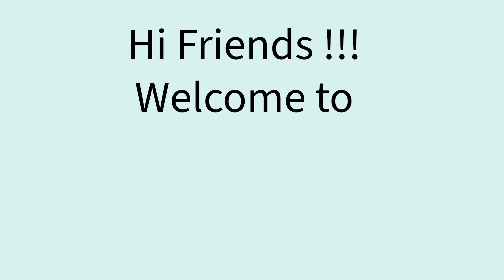పల్లి పొడి | వేరుశెనగ పొడి | palli podi | peanut podi| groundnut powder | phalli ka powder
రాయలసీమ స్పెషల్ పల్లీల పొడి || Groundnut Powder || For bachelors || Village cooking

Peanut Karam Podi (వేరుశెనగ కారంపొడి) How To Make Palli Podi Chutney In Telugu-Andhra Groundnut Podi

రాయలసీమ స్పెషల్ పొడి ఉంటె ఏ చట్నీలు అవసరం లేదు | Idli Dosa Podi recipe| Chitlam Podi @VismaiFood

పల్లీ కారం పొడి|Palli karam Podi |వేరుశెనగ పొడి|Peanut Spice Powder|Palli Podi recipe in Telugu

వేరుశనగ పొడి (పక్కా కొలతలతో) | Palli Podi Recipe in telugu | Peanut spice powder | బ్రాహ్మణ వంటలు

రాయలసీమ స్పెషల్ పల్లి కారప్పొడి Rayalaseema Senakayala Podi Recipe Telugu

పల్లీ పొడి | Palli Podi | Peanut Podi | Palli Karam Podi Recipe in Telugu @HomeCookingTelugu

అత్తయ్య నా కోసం చేసిన పల్లి పొడి || Peanut Karam Podi || @Mahishivan

Peanut Karam Podi (వేరుశెనగ కారంపొడి) | Groundnut Powder in Telugu | Swapna Vaitla